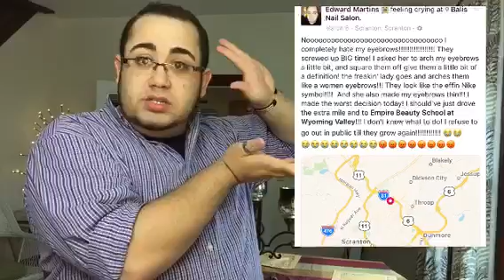STORY TIME: BAD EYEBROWS EXPERIENCE !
By Edward Martins